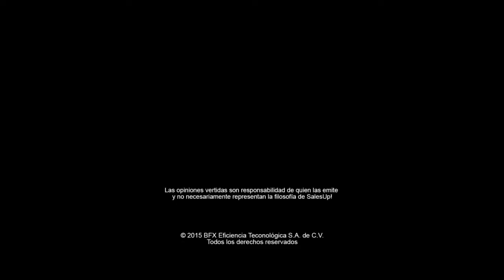¿Qué es Accountability? CPR para Empresas y Organizaciones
Metodología para construir Compromiso, Pro-actividad y Responsabilidad (a nivel cultura, líderes y equipos de trabajo). Programa "The Accountability Experience", incluye Talleres, Coaching y Conferencias.

Coach Pepe Villacís
Business & Executive Coach - ActionCOACH Querétaro-México